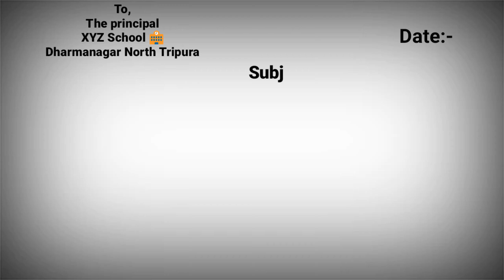How To Write a Letter Request For School Fee'' Certificate For Income Tax